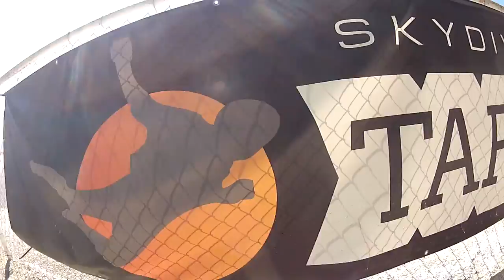Jamila Thompson Skydive Taft.